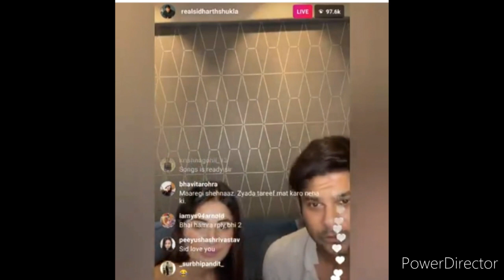Sidnaaz ने शादी को लेकर कही ये बात || sidnaaz reaction on wedding 💏